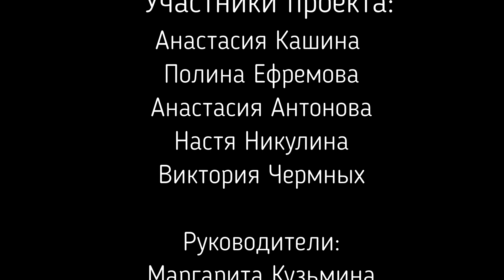Квантовести 23 Чаепитие с шоколадом Свитбин